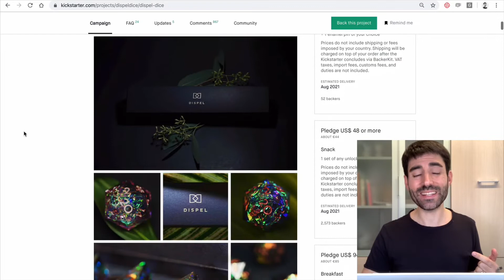Vlog #428: Con un par de… ¿dados? 🎲🎲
Con un par de… ¿dados? 🎲🎲 Más de 1,9 millones recaudados por crowdfunding… con unos dados de rol. 😉 Veamos las 3 claves de este producto increíble y descubrid lo que pasa encima de mi casa… 😱